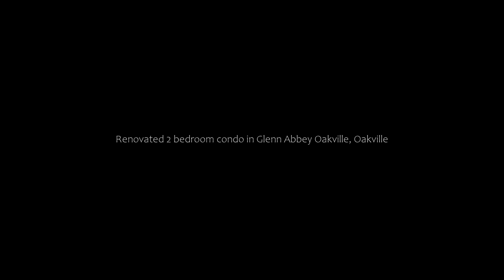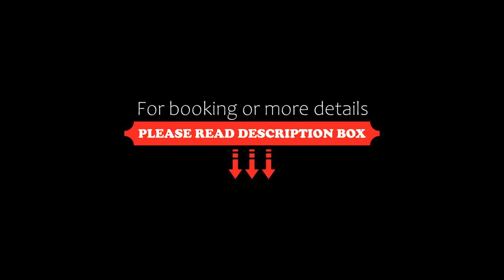Renovated 2 bedroom condo in Glenn Abbey Oakville, Oakville, Canada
About Property:
Boasting garden views, Renovated 2 bedroom condo in Glenn Abbey Oakville offers accommodation with a garden and a balcony, around 40 km from BMO Field. The air-conditioned accommodation is 35 km from Mississauga Convention Centre, and guests benefit from complimentary WiFi and private parking available on site.
This apartment is fitted with 2 bedrooms, a kitchen with a fridge and an oven, a flat-s...
Property Type: Hotel
Address: 1500 Pilgrims Way, L6M 3G9 Oakville, Canada
Searching For
1. Renovated 2 bedroom condo in Glenn Abbey Oakville - Oakville - Canada
2. Renovated 2 bedroom condo in Glenn Abbey Oakville - Oakville - Canada Address
3. Renovated 2 bedroom condo in Glenn Abbey Oakville - Oakville - Canada Rooms
4. Renovated 2 bedroom condo in Glenn Abbey Oakville - Oakville - Canada Amenities
5. Renovated 2 bedroom condo in Glenn Abbey Oakville - Oakville - Canada Offers and Deals
Audio Credit:
Track Title: Reasons To Hope
Artist: Reed Mathis